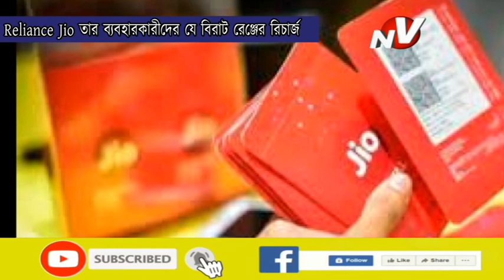Reliance Jio তার ব্যবহারকারীদের যে বিরাট রেঞ্জের রিচার্জ প্ল্যান অফার করে